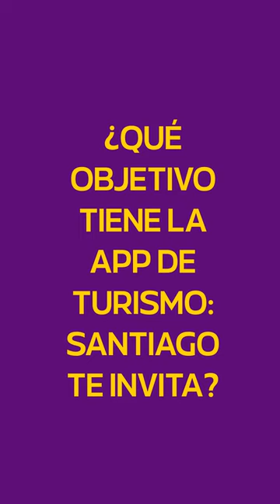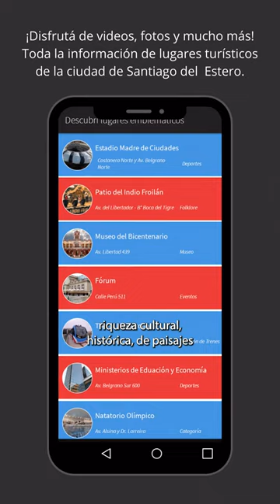Ellas Transforman - MARIEL CARO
Inspirada en mejorar la calidad de vida de su comunidad, Mariel creó la APP de turismo Santiago Te Invita, en realidad virtual.
Es analista en sistemas, egresada de la Facultad de Ciencias Exactas y tecnología de la UNSE miembro del cuadro de Honor 2021, de esa facultad.
También desarrolladora de Software, Diseñadora Jr y experta en programación con diferentes tecnologías, Ganadora del concurso de Emprendedorismo tecnológico UNSE Innova IV y de una beca Líderes Globales del mañana. Una Mujer tecnóloga, Innovadora y creativa, con todas las teclas.